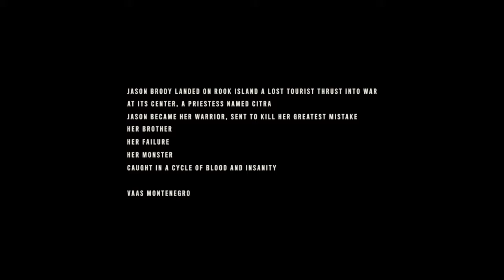Playing The badguy